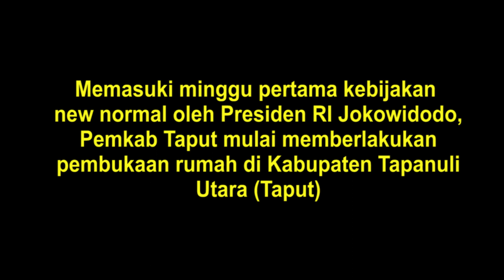Jelang Berlakunya New Normal, HKBP Kantor Pusat Pearaja Gelar Ibadah Mulai Besok